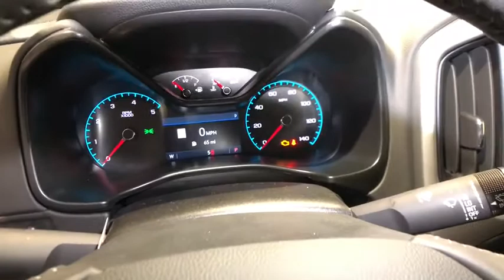2020 Chevrolet Colorado Redding, Eureka, Red Bluff, Chico, Sacramento, CA L1159590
New 2020 Chevrolet Colorado available in Redding, California at Lithia Chevrolet Redding. Servicing the Eureka, Red Bluff, Chico, Sacramento, CA area.
2020 Chevrolet Colorado 4WD Crew Cab 128 ZR2 - Stock#: L1159590 - VIN#: 1GCPTEE12L1159590

Heated Seats NAV Back-Up Camera 4x4 Onboard Communications System Satellite Radio Turbo. 4WD ZR2 trim SHADOW GRAY METALLIC exterior and JET BLACK LEATHER APPOINTED FRONT SEATS interior. EPA 22 MPG Hwy/18 MPG City! CLICK ME! KEY FEATURES INCLUDE: 4x4 Heated Driver Seat Back-Up Camera Satellite Radio Onboard Communications System Trailer Hitch Aluminum Wheels Remote Engine Start WiFi Hotspot Heated Seats Keyless Entry Steering Wheel Controls Heated Mirrors Electronic Stability Control Bucket Seats. OPTION PACKAGES: ENGINE 2.8L DURAMAX TURBO-DIESEL DI 4-CYLINDER (181 hp [135.0 kW] @ 3400 rpm 369 lb-ft of torque [500 N-m] @ 2000 rpm) includes (K40) Exhaust brake AUDIO SYSTEM FEATURE BOSE PREMIUM 7-SPEAKER SYSTEM AUDIO SYSTEM CHEVROLET INFOTAINMENT 3 PLUS SYSTEM with connected Navigation 8 diagonal HD color touchscreen AM/FM stereo Bluetooth audio streaming for 2 active devices Apple CarPlay and Android Auto capable enhanced voice recognition in-vehicle apps cloud connected personalization for select infotainment and vehicle settings. Subscription required for enhanced and connected services after trial period Includes (MCR) USB data ports and memory card.) TRANSMISSION 6-SPEED AUTOMATIC HMD 6L50. VEHICLE REVIEWS: Great Gas Mileage: 22 MPG Hwy. VISIT US TODAY: Are you browsing other Mt. Shasta or Red Bluff Chevrolet dealerships? Dont buy until you visit Lithia Chevrolet of Redding. Our inventory includes the popular Chevy Cruze the versatile Chevy Suburban and the powerful Chevy Silverado pickup truck. Browse our entire inventory of cars trucks and SUVs. Horsepower calculations based on trim engine configuration. Fuel economy calculations based on original manufacturer data for trim engine configuration. Please confirm the accuracy of the included equipment by calling us prior to purchase.